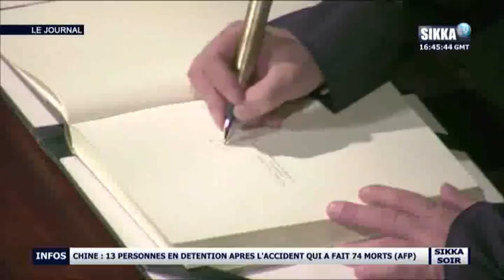JT SIKKA 17H30 DU 25 11 16